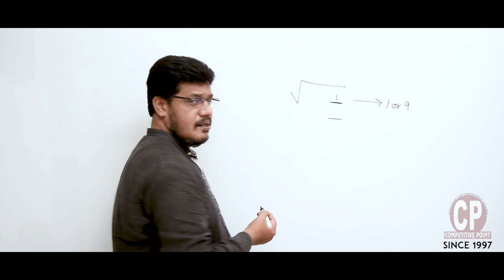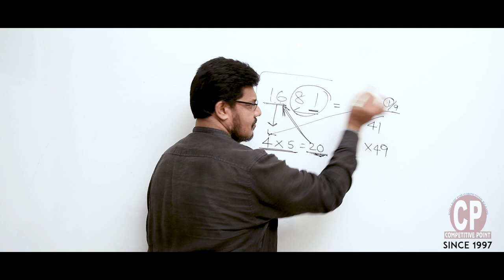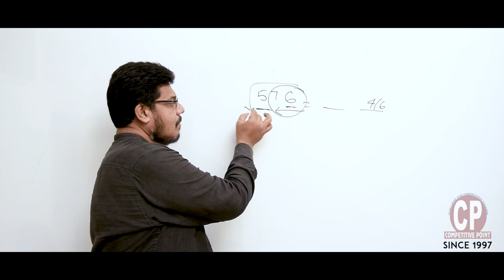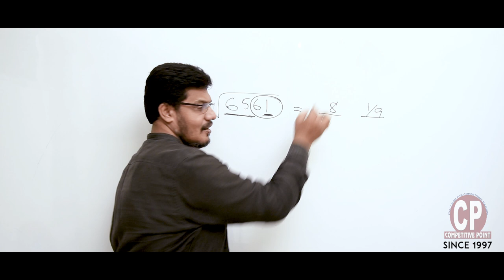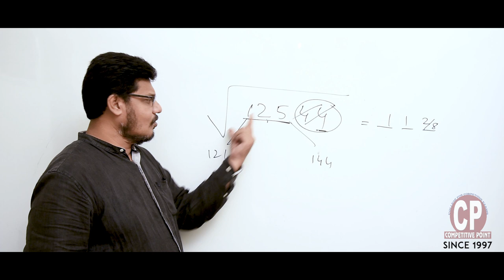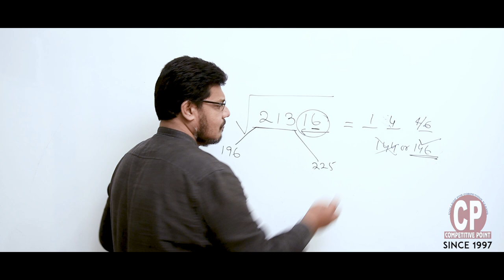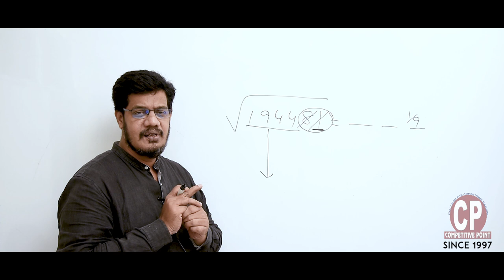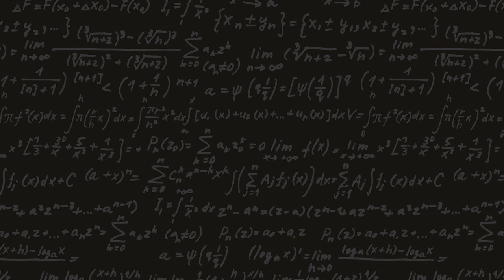NUMERICAL ABILITY (PART 02) FINDING SQUARE-ROOT | SPEED MATH TIPS AND TRICKS - COMPETITIVE POINT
Welcome to COMPETITIVE POINT, the college for all Competitive Exams.

Here's the Second part of the NUMERICAL ABILITY from COMPETITIVE POINT. In this video, you will be learning the easiest tips & tricks for finding the square root of any possible number.

Please Note: Upcoming lecture videos will be uploaded soon on this interesting chapter: Cube & Cube Root

ADVANTAGES OF JOINING OUR LIVE CLASS/ONLINE COURSE WITH COMPETITIVE POINT:
1. 365+ Competitive Exam Videos with unlimited access upto 1 Year.
2. Conversational Videos and Live Classes which includes more concept clearing discussions and all the advanced questions of every chapter.
3. Weekly online tests will be conducted to improve the progress of candidates. The online assessment questions will be discussed with Answers (Tips & Tricks) through Live Classes.
4. Daily assignments on every concept of every chapter will be provided through PDF files.
5. Most Important Update: Special Crash Courses will be started soon for every upcoming competitive exams for Banking, Railway, SSC, Defense, MAT and other reasoning and Math based competitive exams.

JOIN COMPETITIVE POINT AND BE THE BEST.